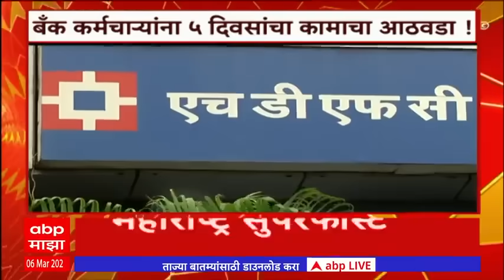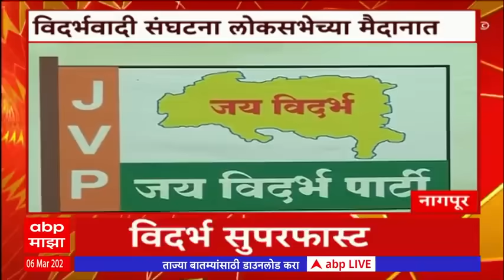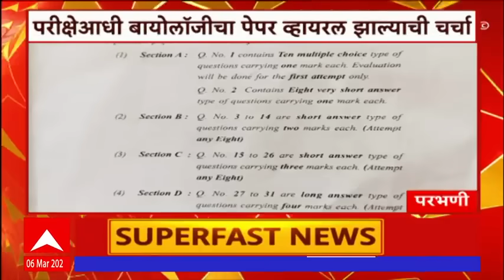Maharashtra Superfast News : महाराष्ट्रातील सुपरफास्ट बातम्या एका क्लिकवर : 06 March 2024